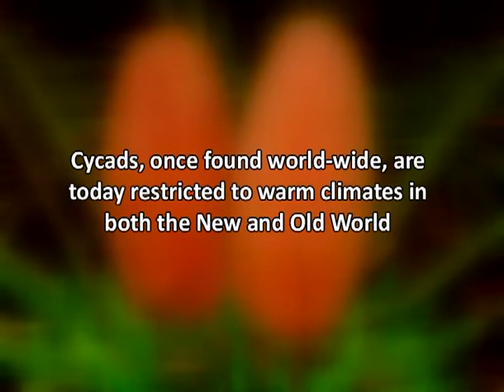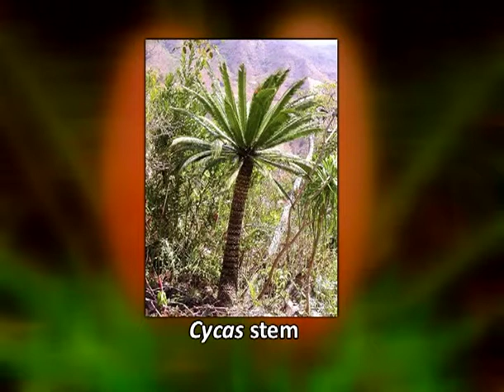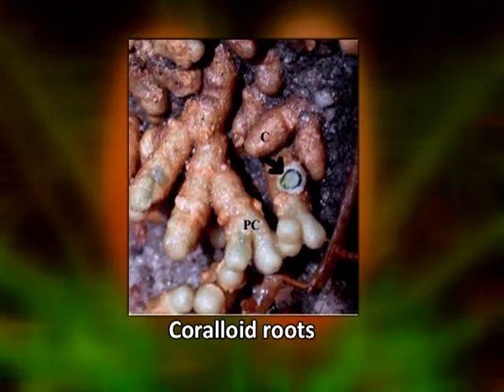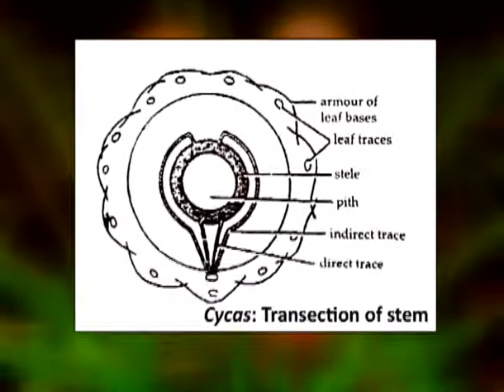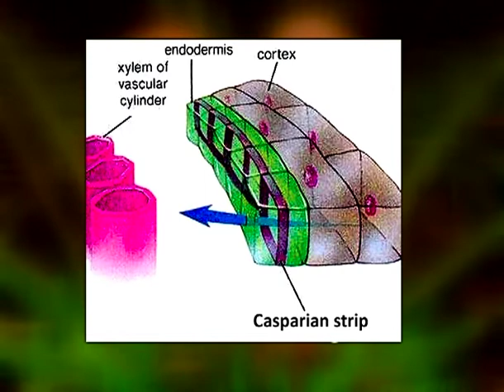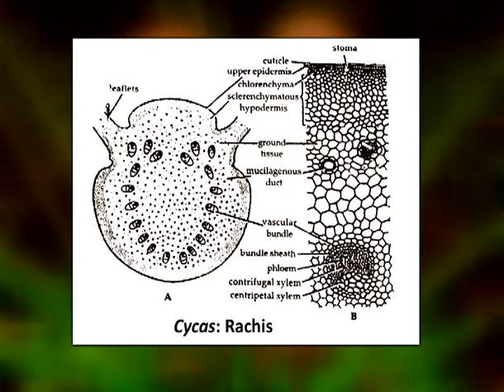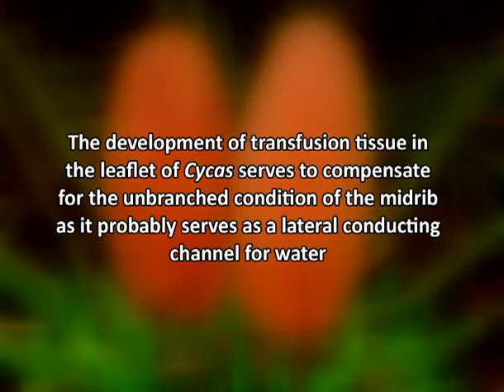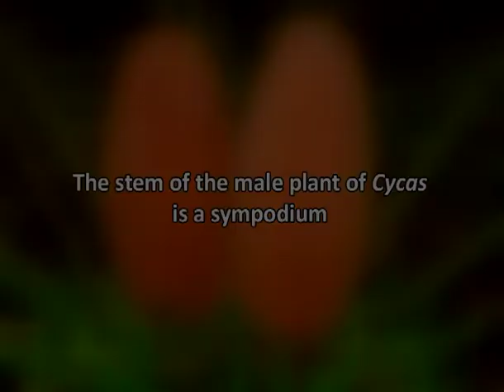Morphology, anatomy and reproduction in Cycas